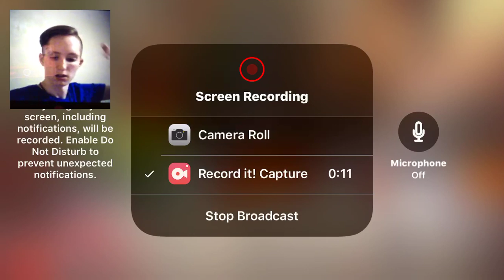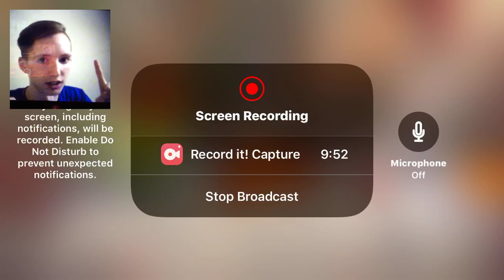I’m a winning machine, literally | C.A.T.S. #2